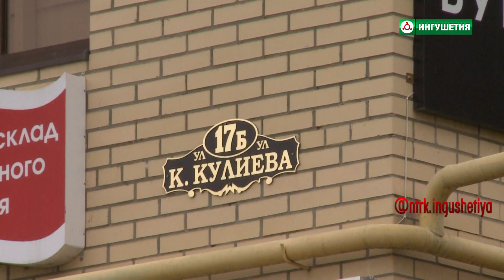Реконструкция улицы Кулиева в Магасе идет полным ходом.